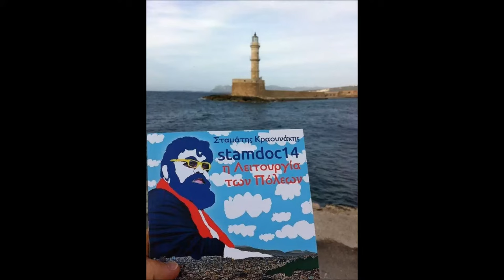Σ. Κραουνάκης - Βγαίνοντας Απ' Το Σινεμά | S. Kraounakis - Vgenontas Ap' To Cinema (Official Audio)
Σταμάτης Κραουνάκης - Βγαίνοντας Απ' Το Σινεμά (Ορχηστρικό)
Σύνθεση: Σταμάτης Κραουνάκης
Από το άλμπουμ ‘Stamdoc 14 – Η Λειτουργία των Πόλεων’

Official Audio Video of ‘Vgenontas Ap' To Cinema’ (Instrumental)
Performed by Stamatis Kraounakis
From the album ‘Stamdoc 14 – I Litourgia Ton Poleon’